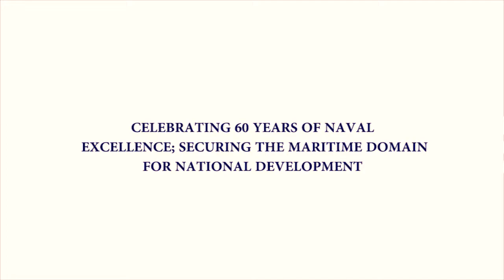GH NAVY @60 TRAILER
a short video for the Ghana Navy as they celebrate their 60 years anniversary.